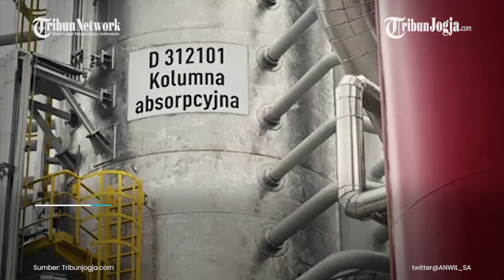PERUSAHAAN MINYAK EROPA BANGKRUT IMBAS PERANG RUSIA UKRAINA TAK KUNJUNG KELAR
Imbas konflik antara Rusia dan Ukraina dalam setahun terakhir mengakibatkan perusahaan minyak Eropa, PKN Orlen, bangkrut serta merugi 27 dolar AS tiap harinya.

Perusahaan yang berbasis di Polandia ini bangkrut seusai pemerintah Warsawa setuju atas aturan embargo yang diterapkan UE untuk tak mengimpor produk minyak mentah dan turunanya dari pasar Rusia, kecuali dari jalur Druzhba.

Sumber:  Tribun-Video.com/english.alarabiya.net

Editor video : Suluh Prasetya Aji
Narator : Prisca Ruri
Editor Naskah : Rina Eviana Dewi
Produser : Ribut Raharjo
(JEK)